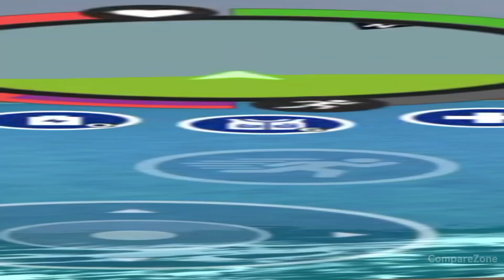Gangster Vegas vs Gangster New Orleans vs Real Gangster Crime vs Real Gangster Crime 2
Are you ready to dive into the gritty underworld of crime games? In this epic video, we're comparing four top-rated crime games: Gangster Vegas, Gangster New Orleans, Real Gangster Crime, and Real Gangster Crime 2. Join us as we dissect and compare the gameplay, graphics, storylines, and overall gaming experience of each game. Which one will come out on top as the ultimate crime adventure? Let's find out!